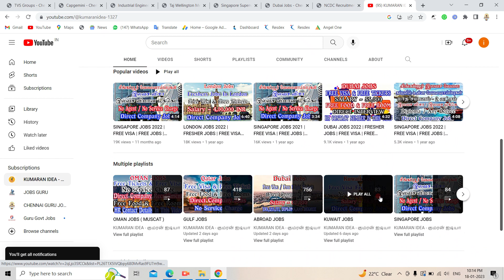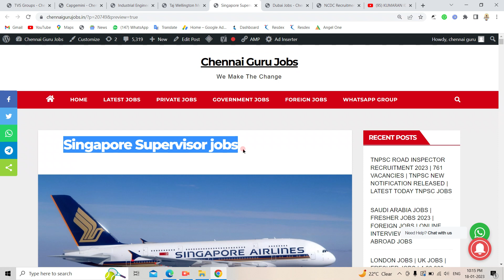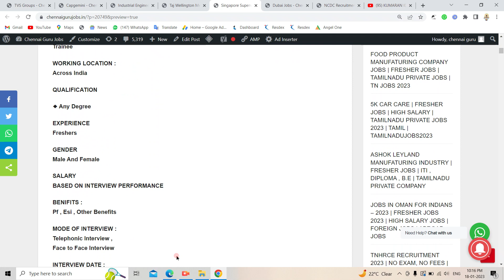SINGAPORE JOBS 2023 | FRESHER JOBS 2023 | ONLINE INTERVIEW | ABROAD JOBS 2023 | FOREIGN JOBS 2023